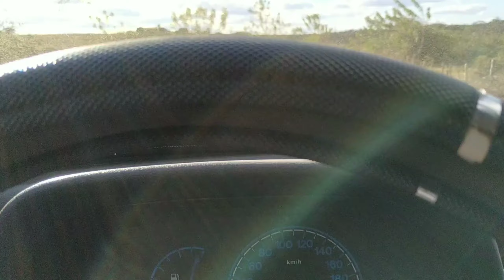LUGAR LINDO,PENA QUE TÁ SECANDO+PESCANDO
Oi pessoal tudo bem com você, nesse vídeo vou tá mostrando um pouquinho da minha pescaria na cerquinha, espero que VCS gostam,até o próximo vídeo